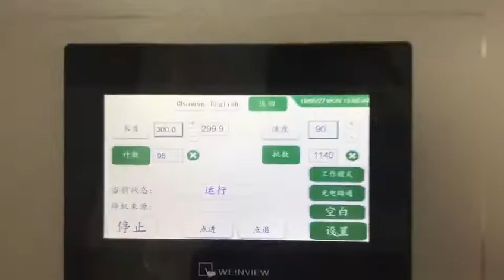Ounuo Allwell group high speed ONL-XB700 nonwoven bag making machine